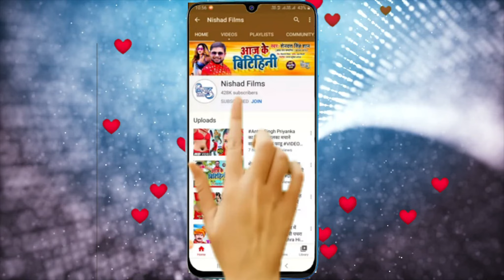Antra Singh Priyanka का ऐ गाना लगन में डीजे पे धूम मचा दिया | पलंग हिलाई कईसे Ranjit Pandey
►  Album - Palang Hilai Kaise

►  Singer - Ranjit Pandey,Antra Singh Priyanka

►  Lyrics - Dharmendra Bhatt

►  Music Director - Munna Mishra

►  Video Director - Sunil Nirala Ji